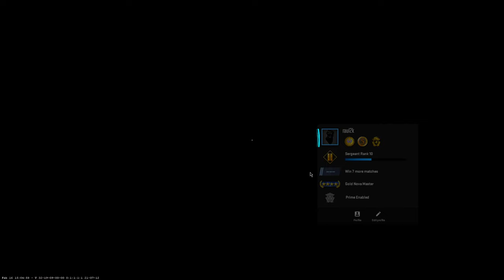COUNTER STRIKE 2 HACKING, DAR NU AM VOIE SA CUMPAR NIMIC!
HACK-ul din VIDEO (DACA FACETI TICKET CAND IL CUMPARATI SI SPUNETI CA L-ATI CUMPARAT DE LA MINE AVETI 1 SAPTAMANA GRATIS LA LICENTA)